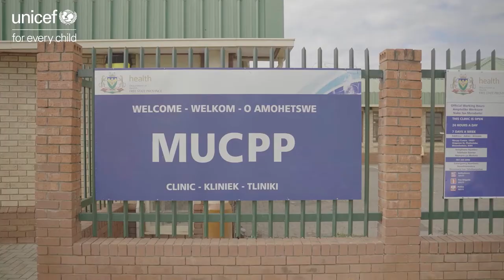Let's Stop COVID-19 | Sarah Seacliff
"And I thought, if she's got to die now [from COVID-19], I am this old, how am I going to cope with this baby?" - Sarah Seacliff